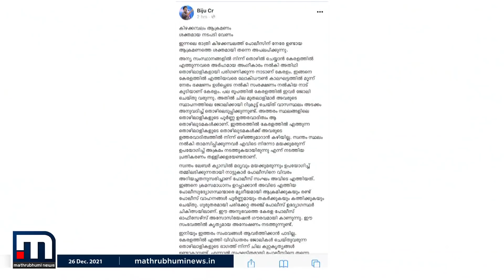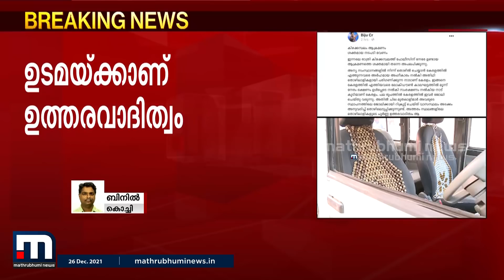കിഴക്കമ്പലം അക്രമണം; സാബു ജേക്കബിന് ഒഴിഞ്ഞുമാറാൻ ആകില്ല- പോലീസ് ഓഫീസേഴ്സ് അസോസിയേഷൻ|Mathrubhumi News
കിഴക്കമ്പലം അക്രമത്തിൽ തൊഴിൽ ഉടമയ്‍ക്ക് ഉത്തരവാദിത്വത്തിൽ‍ നിന്ന് ഒഴിഞ്ഞുമാറാൻ ആകില്ലെന്ന് പോലീസ് ഓഫീസേഴ്സ് അസോസിയേഷൻ.

Happy viewing!